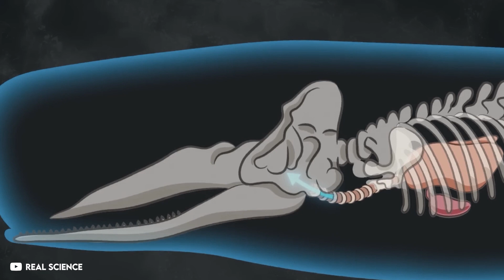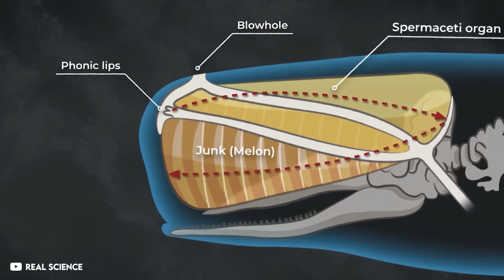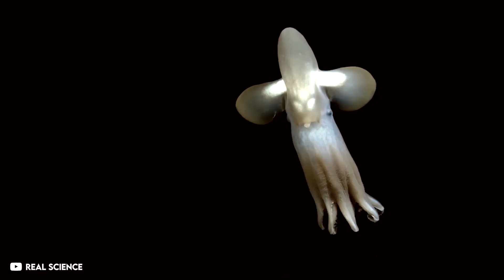SPERM WHALE – The Ultimate KILLER of Killer Whales (Orcas)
The SPERM WHALE, a creature of immense size and strength, has the power to take down even the most feared predators of the ocean, the ORCAS. But, have you ever wondered what makes these marine mammals so powerful? How do they hunt and survive in the vast and dangerous ocean? Join us as we dive deep into the ocean to uncover the secrets of the Sperm Whale, and discover the epic battle between the ultimate predator and the killer of killer whales.

00:00 - Intro
00:32 - Size, Teeth Size of Sperm Whales
01:13 - Sperm Whales can hold their breath for a really long time!
01:27 - The hunting techniques of Sperm Whales
02:03 - The speed of Sperm Whales
02:35 - The attack of the Essex - Whaleship sunk by a sperm whale
03:18 - Moby Dick
03:36 - Sperm Whales are known for their intelligence!
03:59 - Sperm Whale remarkable hunting techniques
04:26 - Strength and Jaw structure of the Sperm Whales
05:34 - True apex predator of the ocean - The Sperm Whale!

Check out this educating animal documentary video and learn more about the Sperm Whale - The Ultimate KILLER of Killer Whales (Sperm Whale vs. Orca) ✅